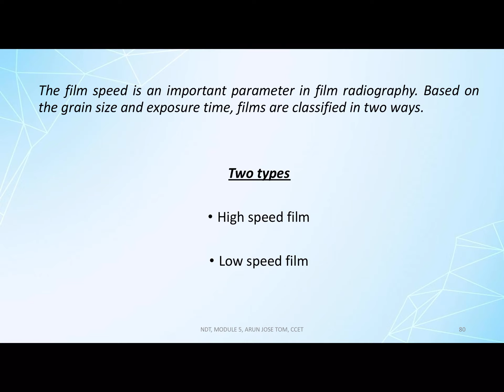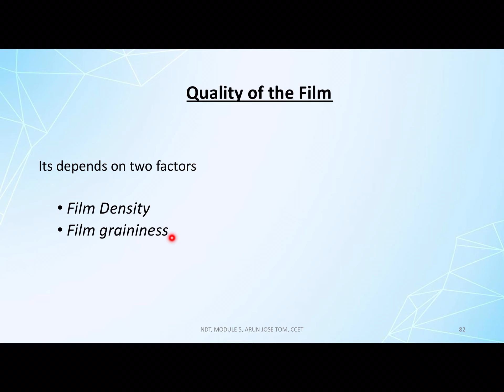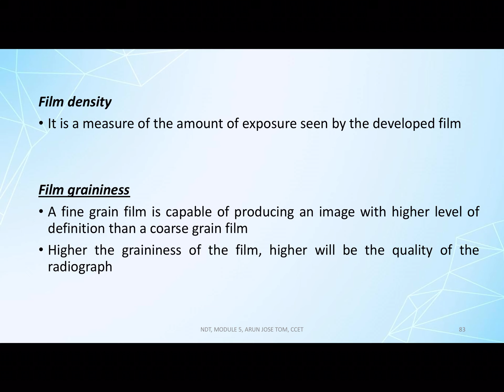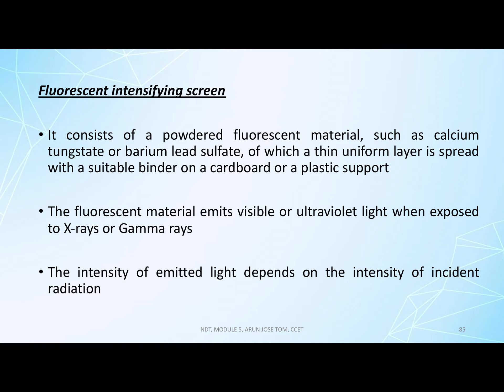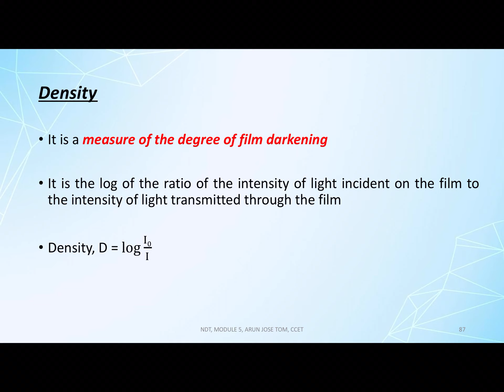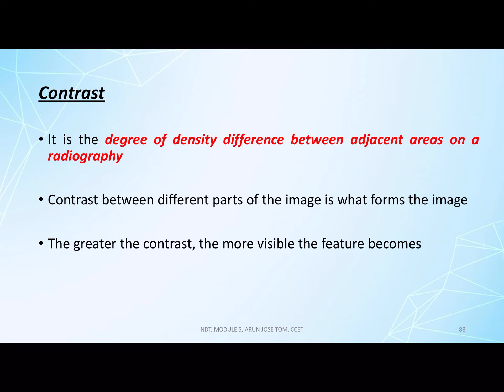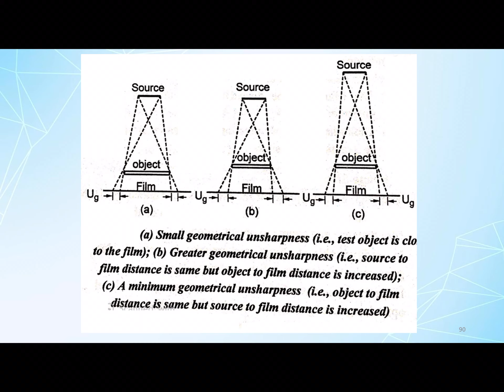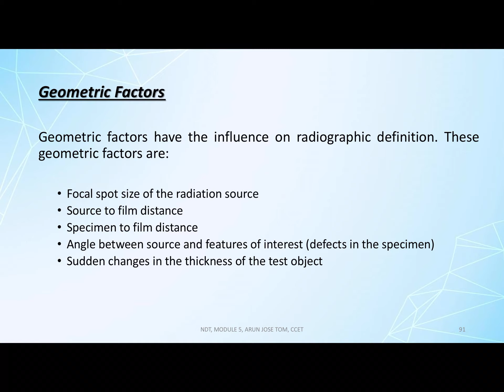M5-L6, NDT, MODULE 5, LEC-6